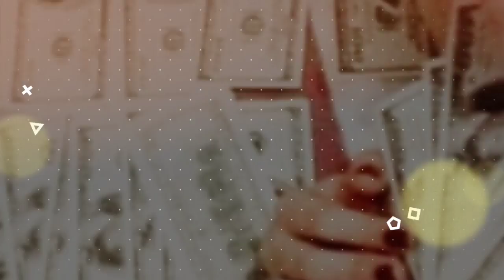MUNCUL di Acara Elvy Sukaesih, Penampilan Jennifer Dunn Bareng Faisal Harris Disorot, Manglingi?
Lama menghilang, penampilan terbaru Jennifer Dunn curi perhatian.

Sejak menikah dengan Faisal Harris, Jennifer Dunn memang tak lagi muncul di layar kaca.

Namun baru-baru ini Jennifer Dunn akhirnya muncul di acara sang ratu dangdut Elvy Sukaesih.